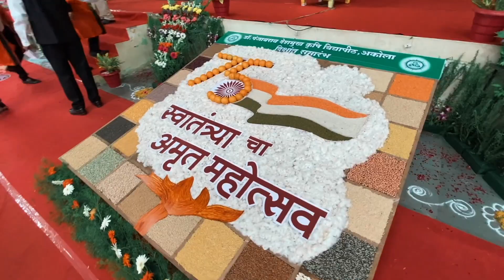अकोला - शेगांव प्रवास तथा 'डॉक्टर ऑफ साइंस' सम्मान समारोह। Nitin Gadkari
अकोला - शेगांव प्रवास तथा 'डॉक्टर ऑफ साइंस' सम्मान समारोह।